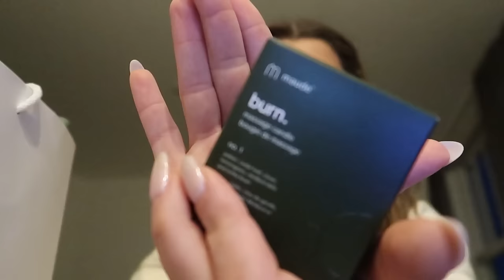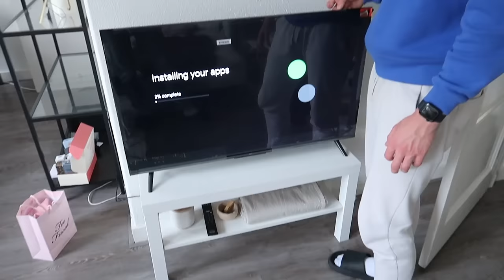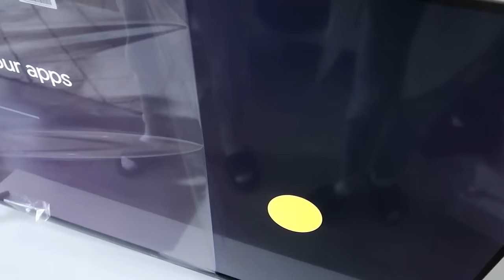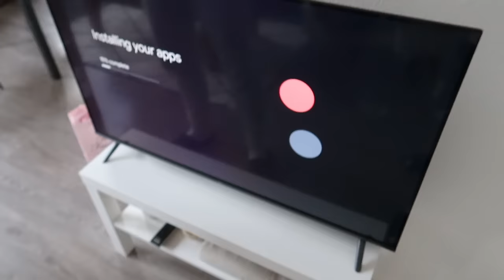MY BIRTHDAY (+GIVEAWAY)🥳 MIJN MENING OVER WINTERSPORT.... | Sara Verwoerd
About me ッ
Naam: Sara Verwoerd
Leeftijid: 23
Camera: Canon G7X mark II

Heyhey!